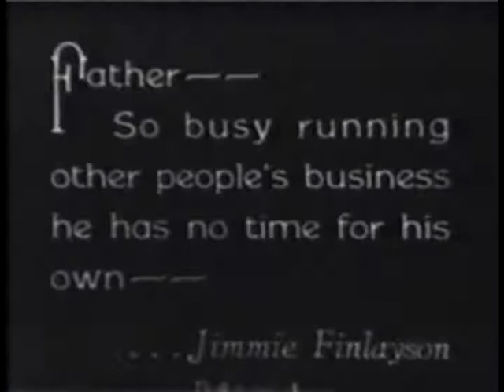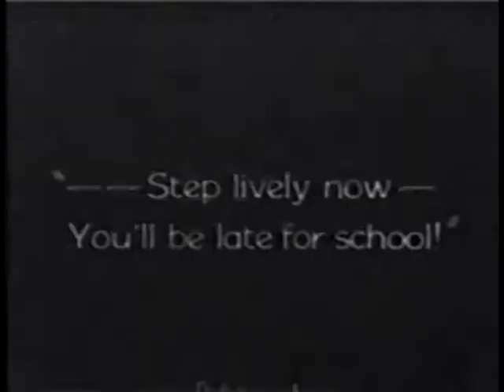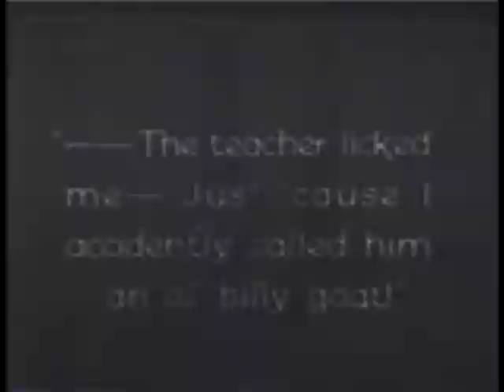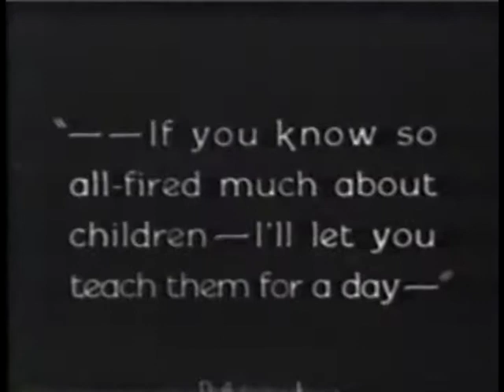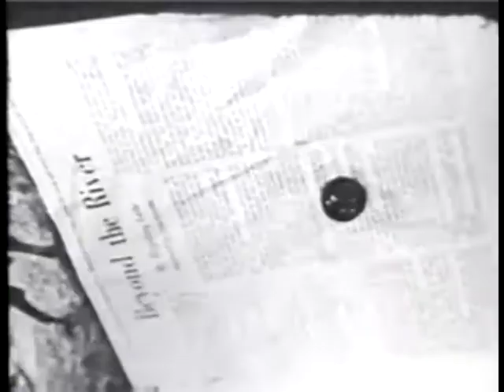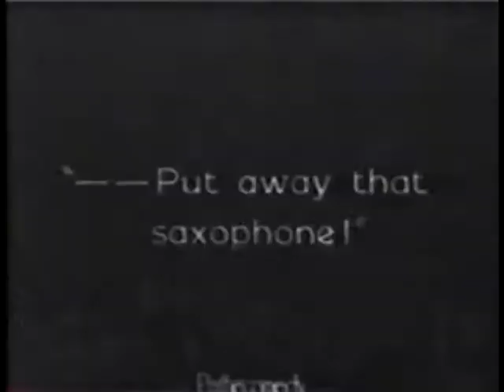In the Grease - James Finlayson (1925)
Here's a less well known short from Fin's brief fling as a starring comic at Hal Roach. D'oh!